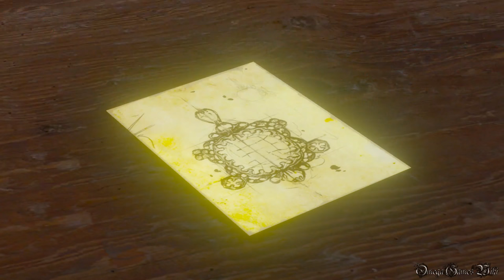【PS4】The Witcher 3: DLC 血塗られた美酒 - #37 シントラから来た男②/The Man from Cintra②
PS4版のウィッチャー3 ワイルドハント（The Witcher 3: Wild Hunt）のDLC・血塗られた美酒のプレイ動画です、Part 37。

メインクエストの「シントラから来た男」、その２。

次のクエスト「城を手中に」を開始すると、いくつのサイドクエストが出来なくなる可能性があるので、はじめる前に先にサイドクエストをクリアしましょう。

DLC - 血塗られた美酒/Blood and Wine
・Main Quest：
- シントラから来た男②/The Man from Cintra②
- メインクエストの「ワインは神聖なり」クリア後に自動発生。

- ゲームタイトル： ウィッチャー3 ワイルドハント（The Witcher 3: Wild Hunt）
- 発売日： 2015年5月21日 (Japan)
- 価格： PS4パッケージ版：8200円（税抜）
- ジャンル ： ファンタジー RPG
- ESRB : Cero Z
- 開発: CD PROJEKT RED
- 発売元: スパイク・チュンソフト